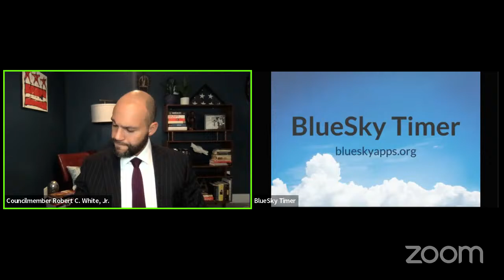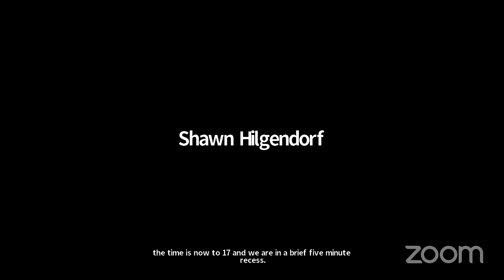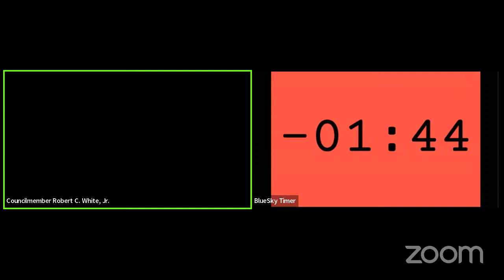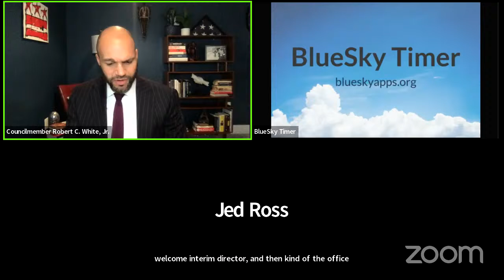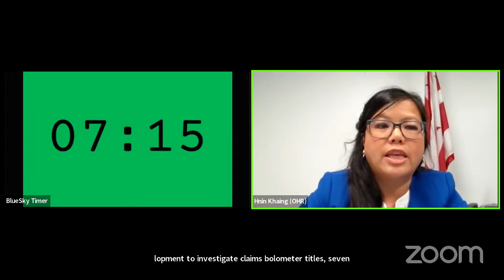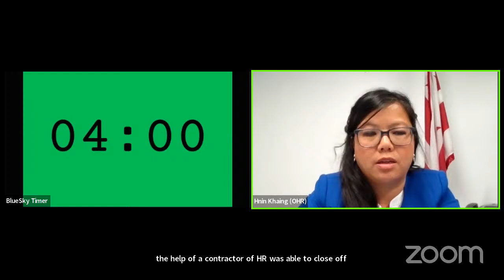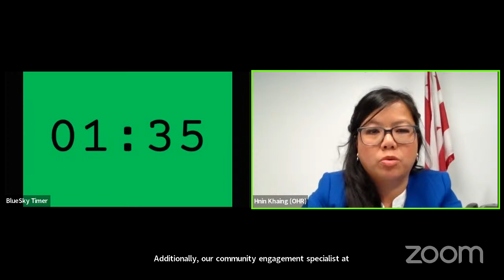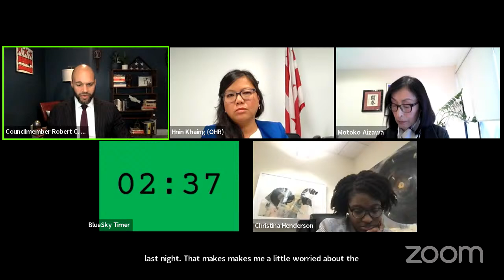Committee on Government Operations and Facilities - Performance Oversight Hearing